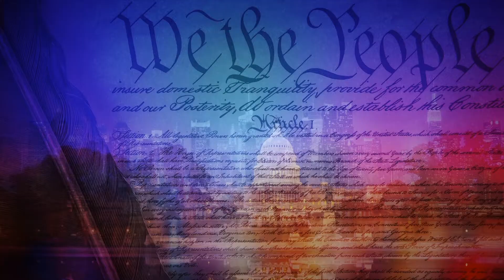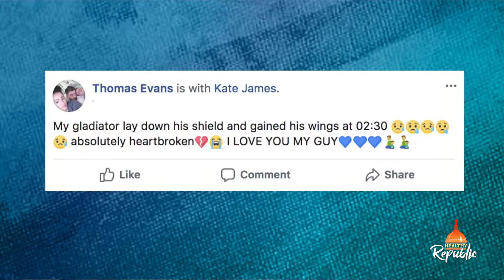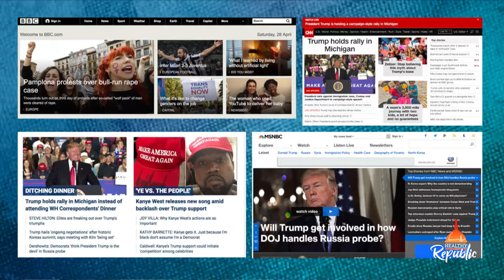Was Alfie Evans a Victim of Socialized Health Care? | Katie Petrick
The world became a little darker on Saturday, April 28 after it was learned that Alfie Evans died. The 23-month-old from Liverpool, England has been in many hearts and minds since the world heard about his family’s legal battle with the British government.

Tom Evans and Kate James were fighting to maintain their son’s life despite the prognosis by the medical doctors at Alder Hey Children’s Hospital in Liverpool. After losing appeals by the couple to continue having their toddler on ventilation due to his undiagnosed neurodegenerative brain condition, Alfie was removed from life support on Monday, April 23. Doctors anticipated his death soon after, but little Alfie sustained himself for without oxygen, water, or nutrients for almost five days, at times being helped by his father giving him mouth-to-mouth.